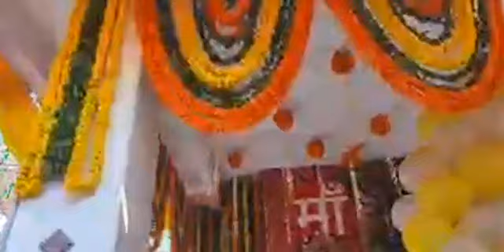Navratri पर मां बावे वाली के दर्शन करने पहोंचे श्रद्धालु।